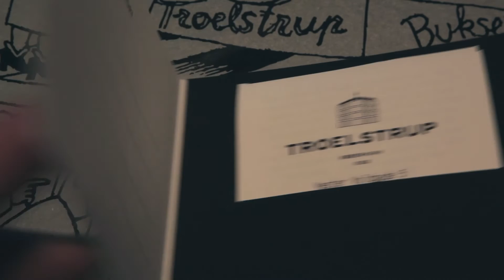Velkommen til Troelstrup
Kom med på en kort rundtur igennem Troelstrups 5 etager med mode.

Troelstrup er Københavns største, enkeltstående modeforretning. I butikken finder du det bedste fra modeverdenen samlet på hele 4 etager med mode til mænd og 1 etage med mode til kvinder.